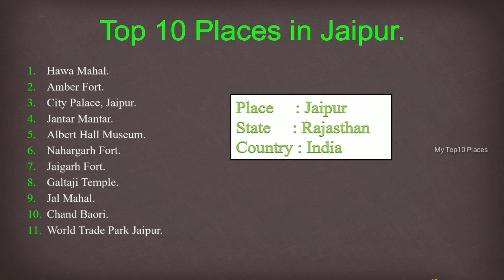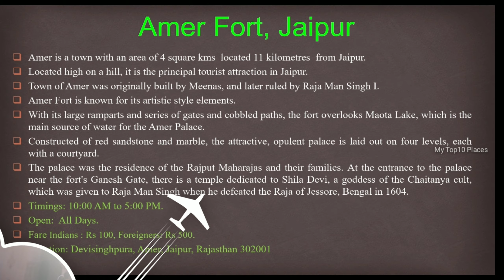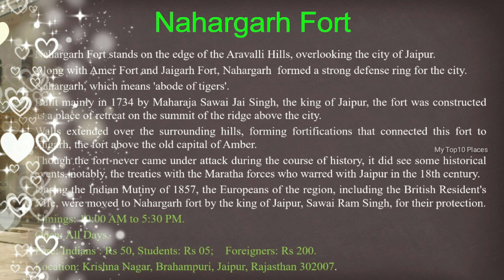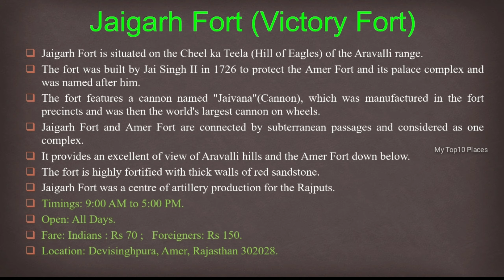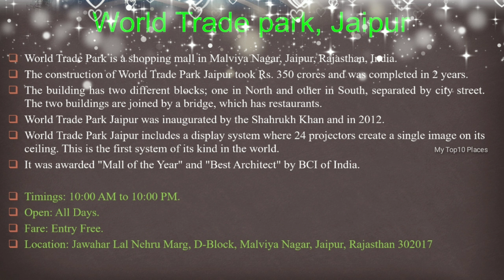Top 10 Must visit places in Jaipur- "Pink City of India" || जयपुर में शीर्ष दस अद्भुत स्थान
This video describes about top 10 Must  places to visit in Jaipur, with a beautiful background  music & Real pictures of that Location. Along with beautiful voice over  of   that location in both English as well as Hindi. Video contains slides each slide contains 5 points to a particular place with:

 A. Brief history of who built , when it is built, importance of that place in history.
B. Timings to visit.
C. Open days : on what days it is open.
D. What is the entry fee.
E. Location of that place (Links Given in the description below).

Note: You can click on the Gmaps link below that will take you directly to that location in Gmaps.

1. Hawa Mahal
 Location: Hawa Mahal Rd, Badi Choupad, J.D.A. Market, Pink City, Jaipur, Rajasthan 302002.
2. Amer Fort
  Location: Devisinghpura, Amer, Jaipur, Rajasthan 302001
3. The City Palace, Jaipur
  Location: Tulsi Marg, Gangori Bazaar, J.D.A. Market, Pink City, Jaipur, Rajasthan 302002
4. The Jantar Mantar
 Location: Gangori Bazaar, J.D.A. Market, Pink City, Jaipur, Rajasthan 302002
5. Albert Hall Museum
 Location: Museum Road, Ram Niwas Garden, Kailash Puri, Adarsh Nagar, Jaipur, Rajasthan 302004.
6. Nahargarh Fort
  Location: Krishna Nagar, Brahampuri, Jaipur, Rajasthan 302007
7.Jaigarh Fort
  Location: Devisinghpura, Amer, Rajasthan 302028
8.Jal Mahal
 Location: Amer Rd, Jal Mahal, Amer, Jaipur, Rajasthan 302002
9.Galtaji Temple.
  Location: Galta Ji,Jaipur, Rajasthan
10. Chand Baori
Location: Near Harshat Mata Temple, Abhaneri, Dausa, Bandikui, Rajasthan 303313
11. World Trade Park
 Jawahar Lal Nehru Marg, D-Block, Malviya Nagar, Jaipur, Rajasthan 302017